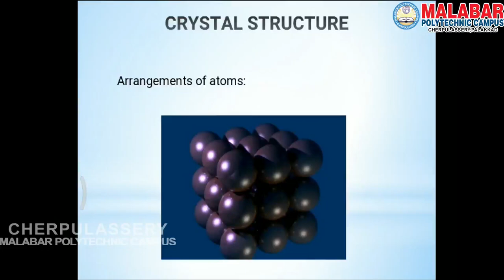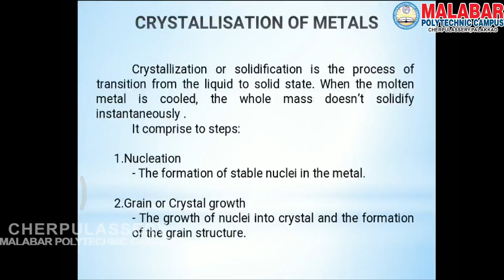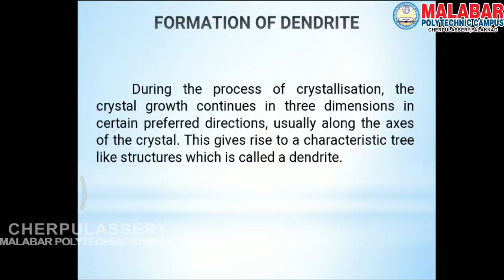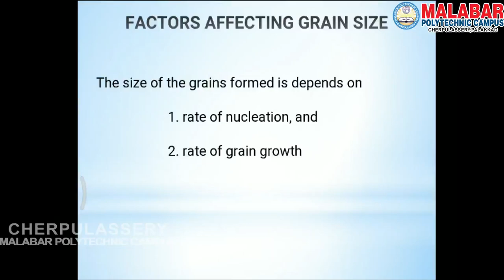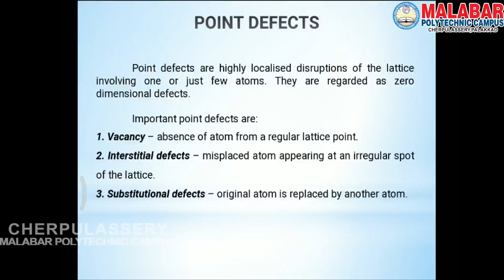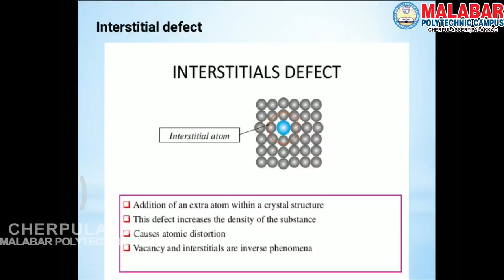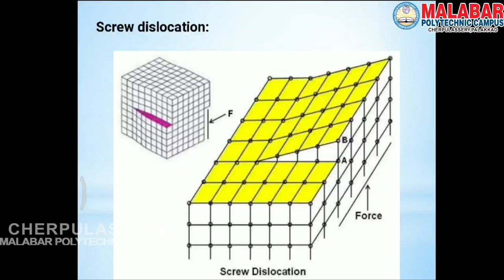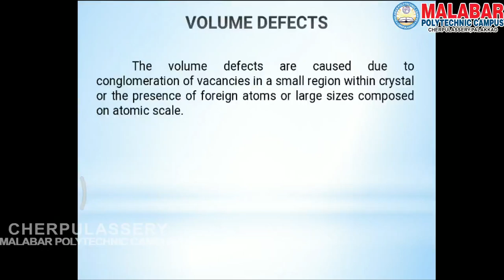Subject : 4023 - METTALLURGY AND MACHINE TOOLS MODULE -1 PART 4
Programme : Diploma in Mechanical Engineering
Semester : 4
Subject : 4023 - METTALLURGY AND MACHINE TOOLS